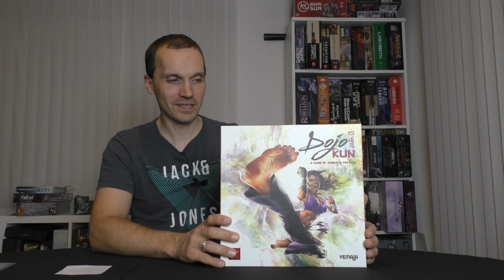Dojo Kun Fazit